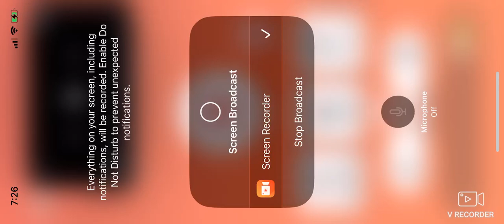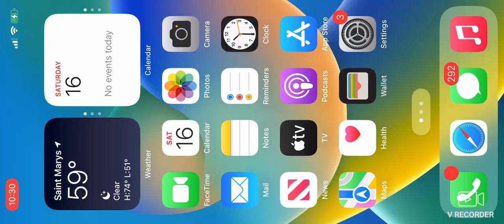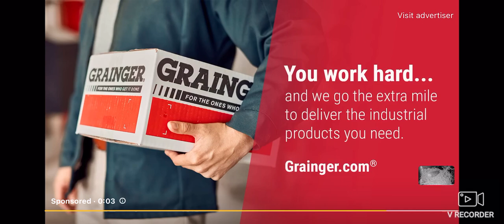SWFL Bald Eagles (Cam 2) 11/16/2024 16:47